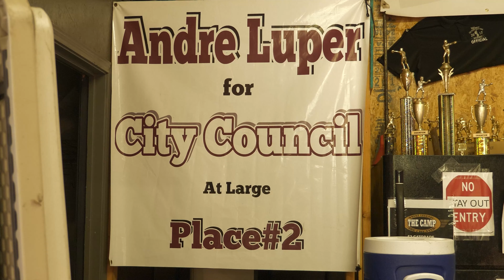The Camp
text 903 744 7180 for video inquiry